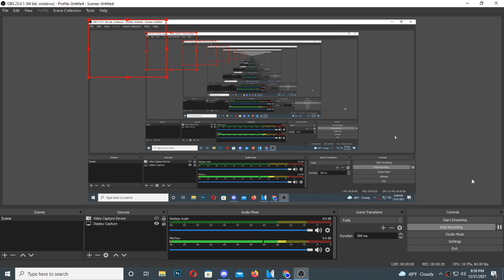Happy New Years + New Discord server